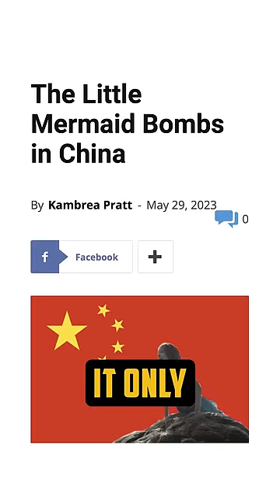The Little Mermaid a MASSIVE FLOP! China accuses Disney of 'Racism Narrative'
‘The Little Mermaid’: Chinese State Run Media Warns Disney To Stop Pushing Racism Narrative Around Fairy Tales Or They Will Lose Their “Magic Glory”

In an article published this week, Global Times specifically called out The Walt Disney Company for pushing “political correctness” with the casting of Halle Bailey as Ariel in The Little Mermaid.

They claim, “Disney’s decision to cast a person of color as the lead in The Little Mermaid seemingly was made to break stereotypes and promote equality, but so far, the negative reactions outweigh the positive ones.”

“This begs the question of whether Disney’s ‘political correctness’ actions are motivated by capital interests or genuine concern for representation,” Global Times wrote.

The outlet went even further by insinuating that The Walt Disney Company is the one creating and spreading the entire racism narrative surrounding the film, “The controversy surrounding Disney’s forced inclusion of minorities in classic films is not about racism, but its lazy and irresponsible storytelling strategy. ”

It then questions, “If the company truly wants to represent marginalized groups, why not create original stories that reflect their experiences instead of turning classic tales into ‘sacrificial lambs’ for political correctness?”

They even warn Disney to stop going down this path, “When the beautiful stories that have accompanied countless children’s childhoods become arenas for racial conflict, they lose their meaning and become devoid of romance and fantasy, replaced by arguments about skin color.”

“If Disney continues following this path, audiences, especially innocent children will no longer care if the ‘prince and princess live happily ever after,’ but ‘what is the skin color of the prince and princess,’ and the fairy tale will lose its magic glory,” the Global Times concluded.

Global Times had previously published an article in 2019 discussing Bailey’s casting as Ariel and asserted that “Chinese audiences aren’t buying into the casting decision.”

They added, “Although some Chinese netizens think Bailey is beautiful and sweet, they generally hold the opinion that the casting choice is a disruption of the character who originally appeared as a white princess with red hair in the Disney cartoon.”